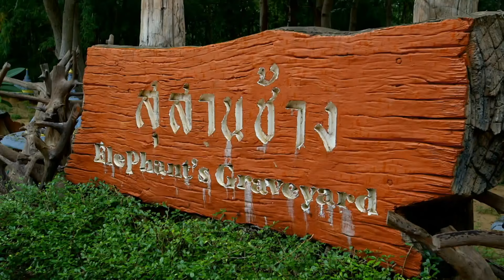Frank revela la triste verdad del circo | Wild Frank: Al rescate | Animal Planet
Descubre la cruel realidad de cómo los elefantes de circo son tratados en los entrenamientos.